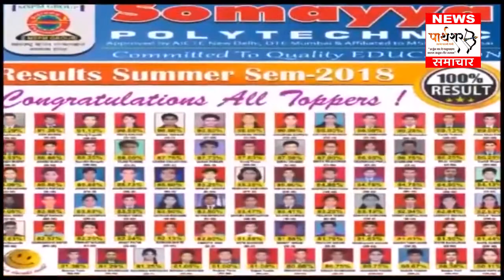OBC अध्यादेश के लिए आभार - डॉ. जीवतोड़े। चंद्रपुर युवा राका सम्मेलन। भद्रावती काबिज में कांग्रेस विफल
OBC आरक्षण अध्यादेश के लिए सरकार का आभार - डॉ. अशोक जीवतोड़े, राष्ट्रीय समन्वयक

मेहबूब शेख की उपस्थिति में चंद्रपुर युवा राका का सम्मेलन और पक्ष प्रवेश कार्यक्रम सम्पन्न

कुछ वफादार शिवसेना नगरसेवकों की वजह से कांग्रेस की भद्रावती न.प. काबिज की योजना फिलहाल विफल

दिनभर की बड़ी खबरे ..पार्थशर समाचार